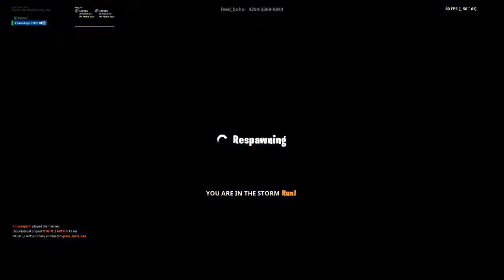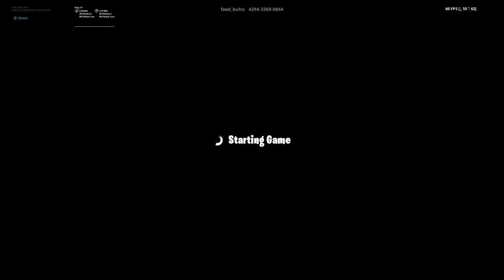Fortnite_20190628114217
Fortnite